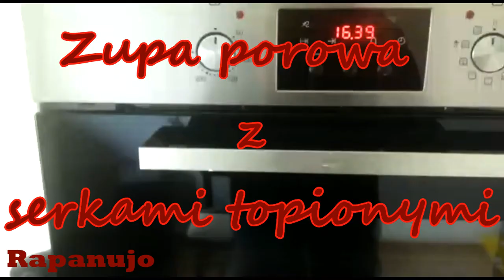Zupa porowa z serkami topionymi.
Vloguś 24. Z cyklu: kuchnia dla laików: "Zupa porowa z serkami topionymi".

Potrzebne nam będą: mięsiwko lub kostki rosołowe, 5 szkalnek wody, 300-400g pora, 6-7 serków topionych 100g(więcej, lepiej), pieprz i sól. Można serwować z grzankami, makaronem lub ryżem.